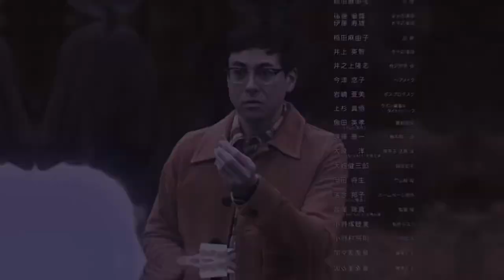Fuben na Benriya | Hideo Matsui | It’s Time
Drama: Fuben na Benriya | 不便な便利屋
Actor: Kosuke Suzuki | 鈴木浩介
Song: Imagine Dragon - It’s Time